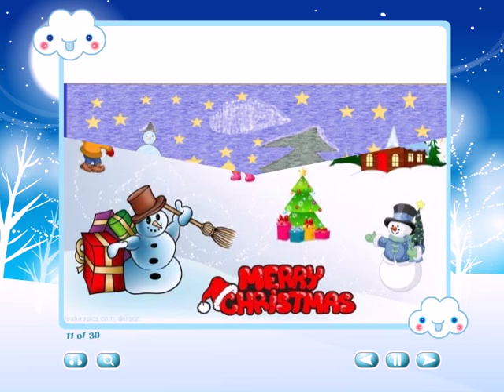Коледни картички 4 в клас